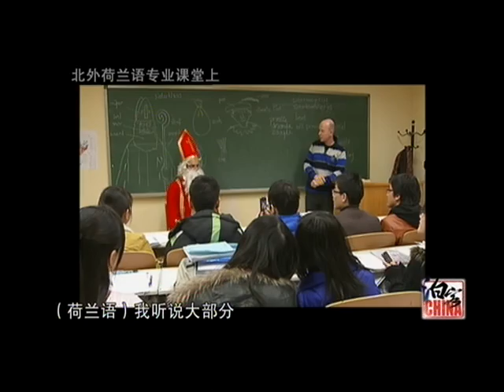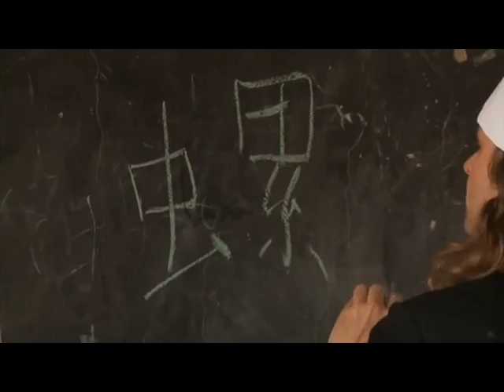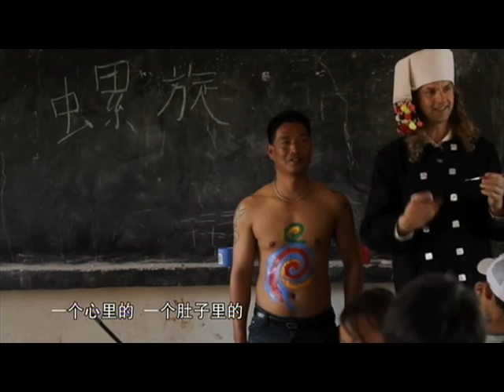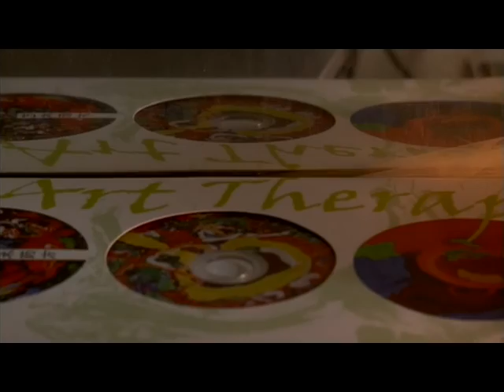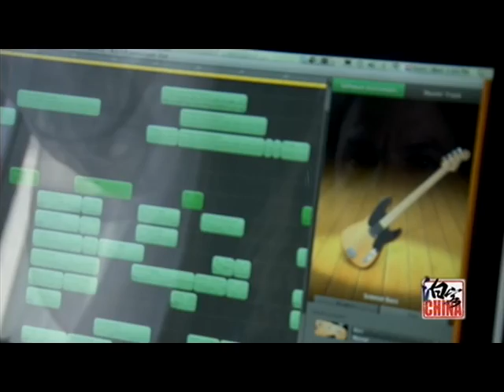2011 documentary China Right Here 2/2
This is Part 2 of the first documentary ever made about Anton Lustig and/or Li Yang, in 2011, by Tianjin International TV’s China Right Here (泊客中国) program team. Broadcasted on Tianjin TV, CCTV 9, various Phoenix TV channels, and other overseas Chinese-language TV channels.

The story about how the language researcher Dr. Anton Lustig came to be so closely connected to the Zaiwa/Jingpo community is put forward as the main theme, but the makers have also aimed at supporting the nonprofit organization Prop Roots, which Anton and Li Yang were was just setting up at that time. The local people’s drug-related and other social problems were wisely kept at the background. All kinds of cinematic techniques were used to make a film that is genuinely poetic and beautiful.

Part 2 (26 min.), titled “Never ending Stories”, is more about Anton Lustig’s artistic work (paintings and music) and the early beginnings of Anton & Li Yang’s nonprofit grassroots project Prop Roots, with flashbacks between Beijing, the Netherlands and the Zaiwa/Jingpo area. Large part of the music you hear is Anton’s.